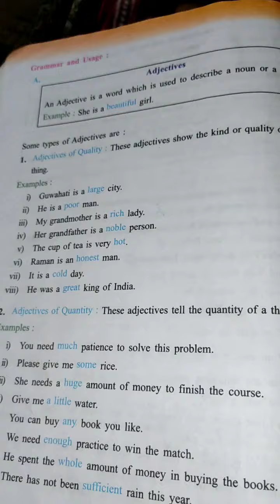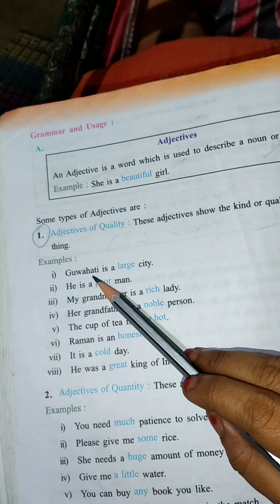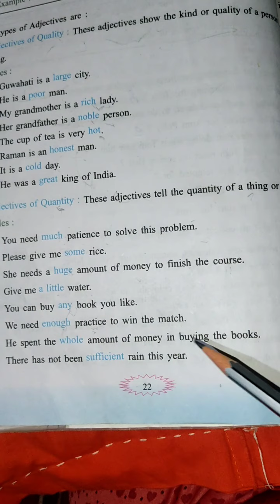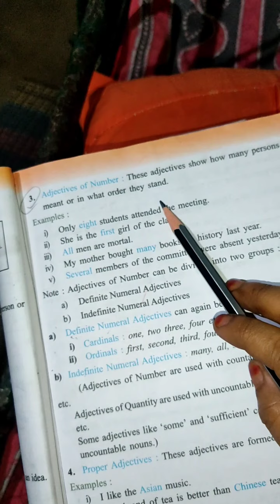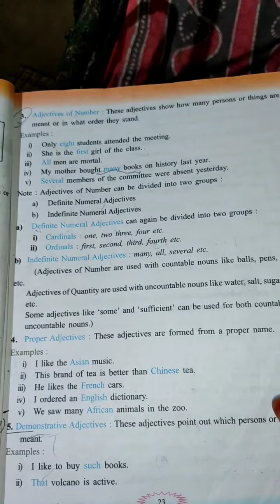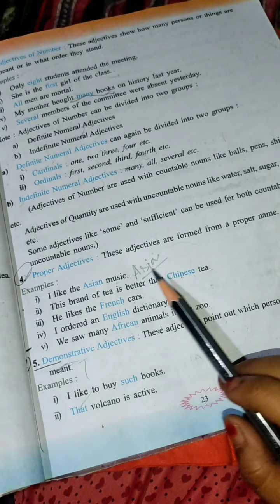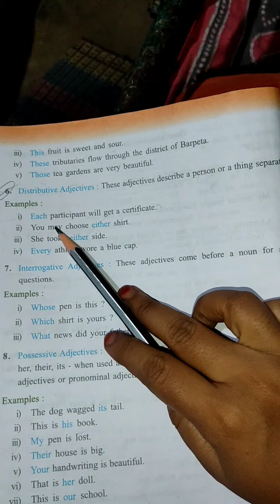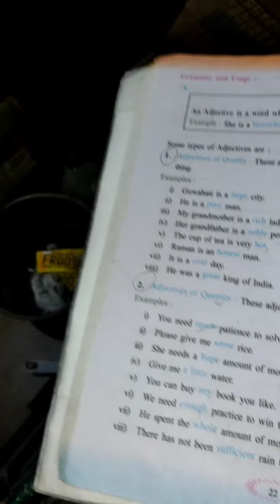Textbook grammar Adjectives